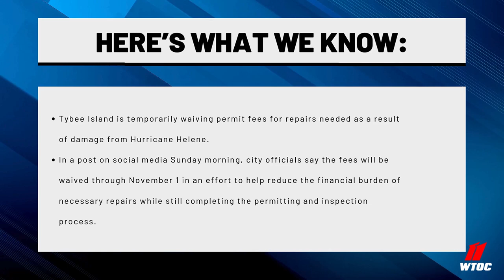Tybee Island waives permit fees following Hurricane Helene